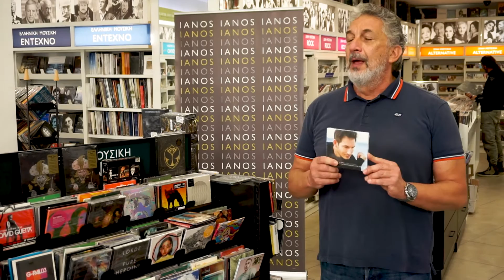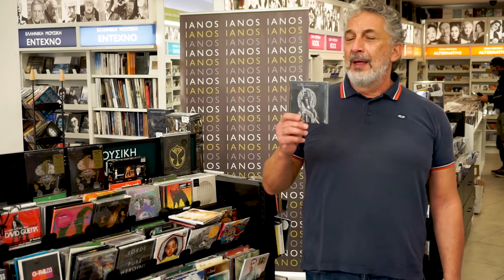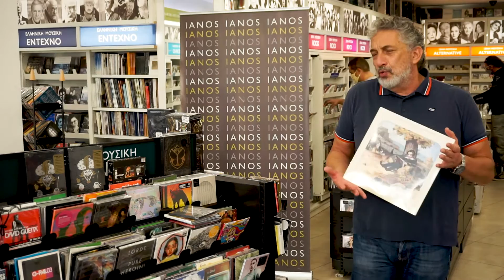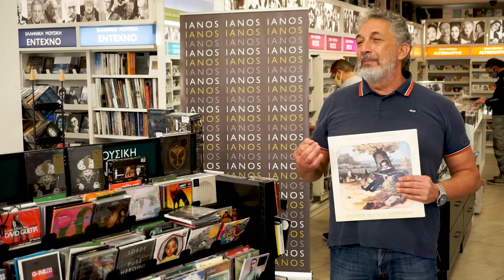Ο Ξενοφών Ραράκος προτείνει | IANOS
Αγοράστε τα cd πατώντας στου παρακάτω συνδέσμους.